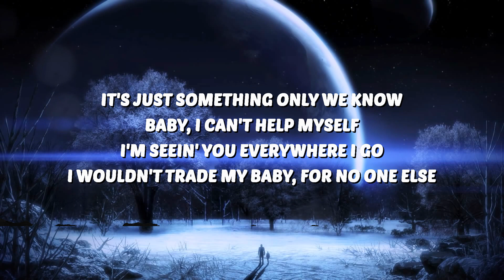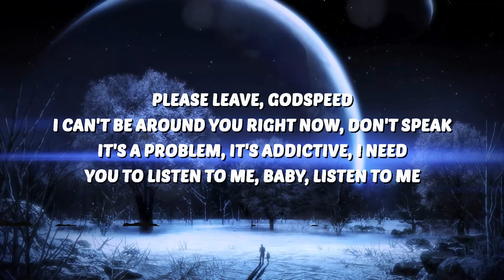Madison Beer - Sweet Relief (Lyrics) | 25 Min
🎶 Madison Beer - Sweet Relief (Lyrics)

🎤 Lyrics:
[Verse 1]
Please leave, Godspeed
I can't be around you right now, don't speak
It's a problem, it's addictive, I need
You to listen to me, baby, listen to me

[Pre-Chorus]
Take me high (Take me high)
Lay me down (Lay me down)
So reckless of me but this feeling is deeply profound

[Chorus]
It's just something only we know
Baby, I can't help myself
I'm seein' you everywhere I go
I wouldn't trade my baby, for no one else
All I need, sweet relief
It's just somethin' only we know
Something only we know

[Verse 2]
Can't eat, can't sleep
No, you're not makin' this easy on me
It's a problem that we're choosin' to be
No, we won't let 'em see (No, we won't let 'em see)

[Pre-Chorus]
Take me high (High)

[Chorus]
It's just something only we know (We know)

[Bridge]
Ooh